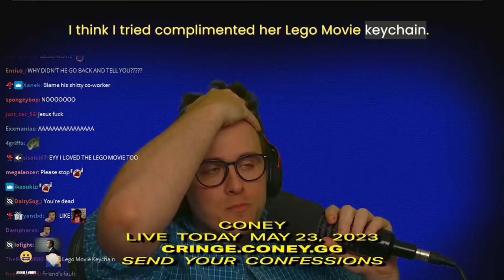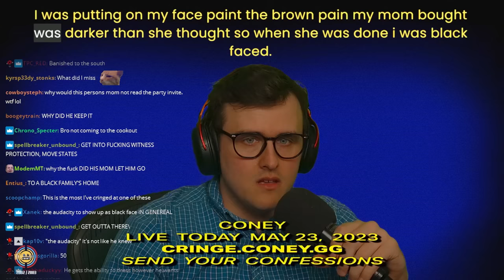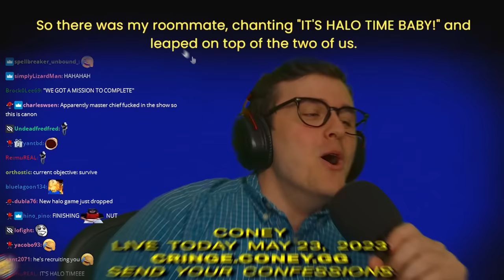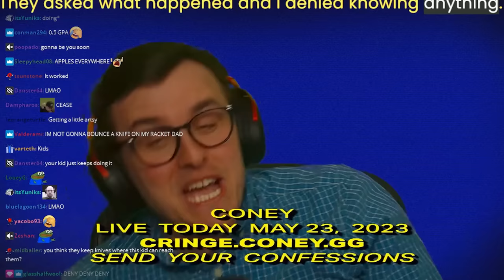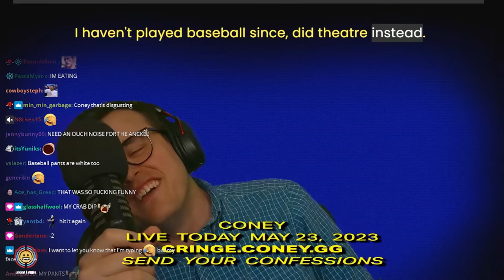"We were doing it until Master Chief jumped in."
Coney returns with another Cringe Confessional, this time detailing people watching anime on speakers in public, accidental racism, interrupted moments thanks to Master Chief, and of course bathroom emergencies.